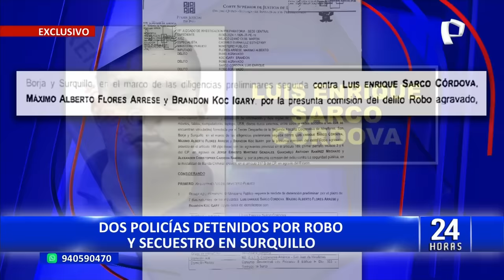¡EXCLUSIVO! Detienen a dos policías por secuestro de hombre para robarle 40 mil dólares en Surquillo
En exclusiva 24 Horas obtuvo las imágenes del momento de la detención de dos policías implicados en el asalto a un grupo de jóvenes, los imputados secuestraron a uno de ellos para robarle 40 mil dólares el pasado 23 de noviembre del 2023 en Surquillo.

Se trata de Máximo Alberto Flores Arrese, arrestado en Chorrillos, y Luis Enrique Sarco Córdova, de 33 años, arrestado en San Juan de Miraflores, quienes fueron detenidos preliminarmente por 10 días por el delito de robo agravado.

Además, la policía detuvo a un tercer cómplice de los dos efectivos, quien fue identificado como Brandow Koc Igary, detenido en el distrito de Surco. Todos ellos fueron trasladados hasta la Dirincri para las investigaciones del caso.

VÍCTIMA TEME POR SU VIDA

En tanto, una de las víctimas del robo y secuestro, que por seguridad no se revela su nombre, se apersonó hasta la dependencia policial y manifestó temer por su vida por tratarse de efectivos policiales involucrados en este caso.